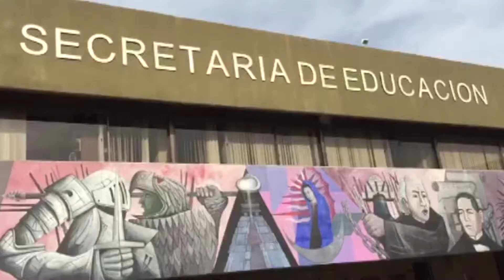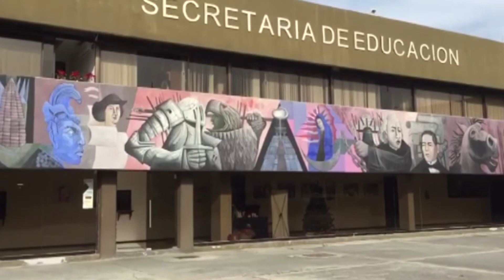El jueves pagan el aguinaldo a los maestros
Los maestros del nivel federal se les pagó el aguinaldo el viernes pasado viernes y a los del nivel estatal se les entregará el próximo 13 del presente mes.